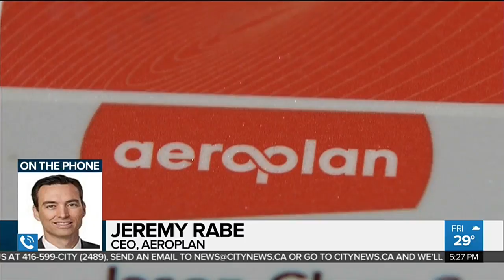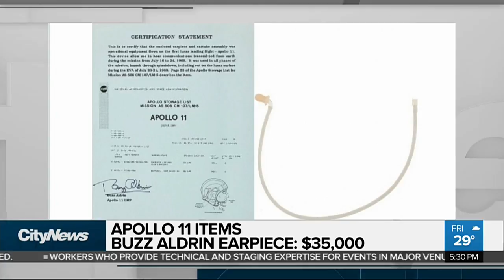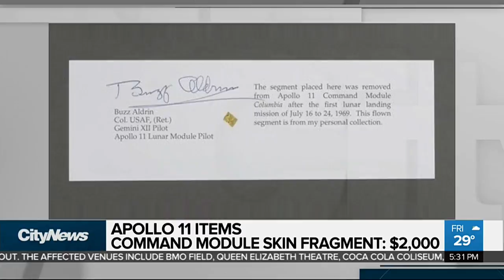Aeroplan to start its own airline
Aeroplan is getting into the airline business. Richard Southern spoke with the CEO or Aeroplan about their expansion plans and what that means for consumers.